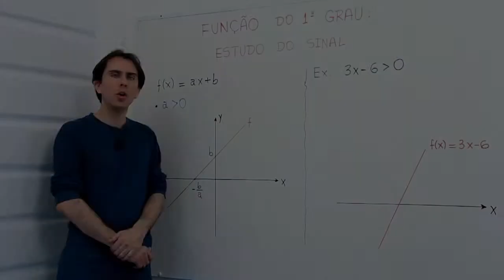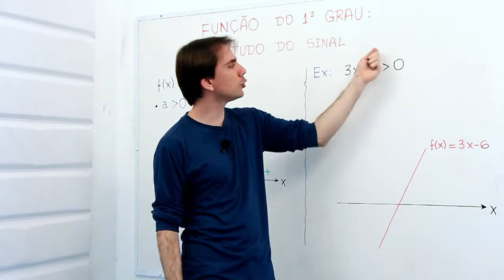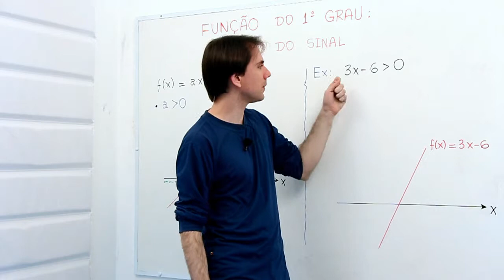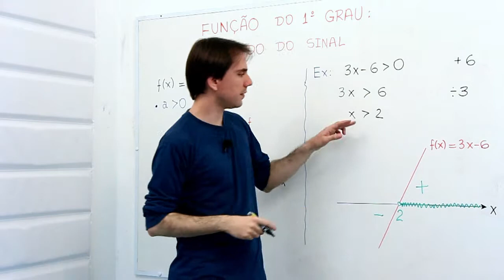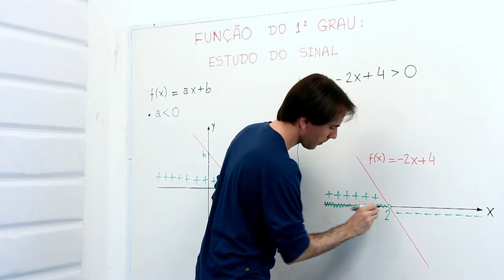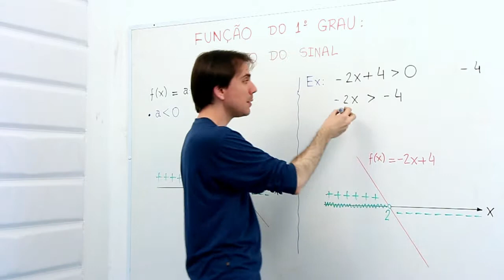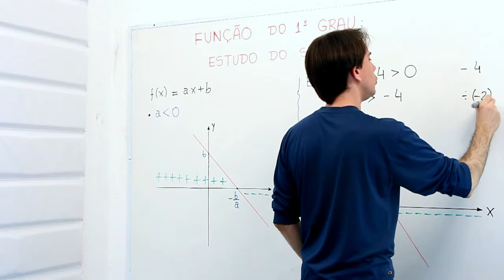Função do primeiro grau estudo do sinal